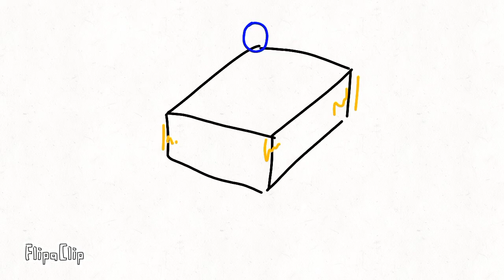box+ball test animation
finally finished final exam, still have other exam tho orz